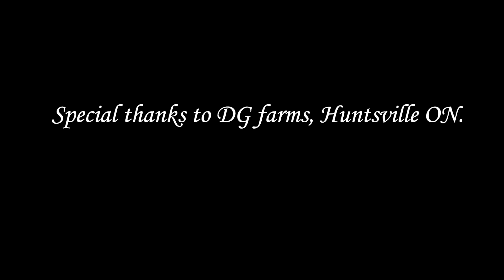James Gray - Hillbilly Heroin - Live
Hillbilly Heroin by Canadian singer/songwriter James Gray.